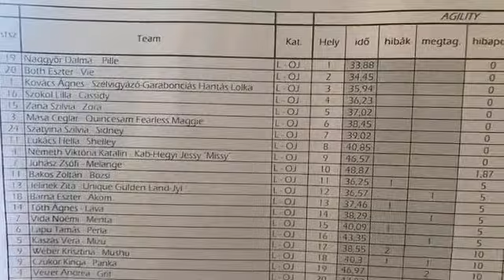Pille Open jumping 1.place 2017.09.17.